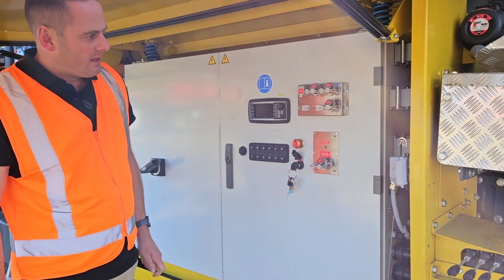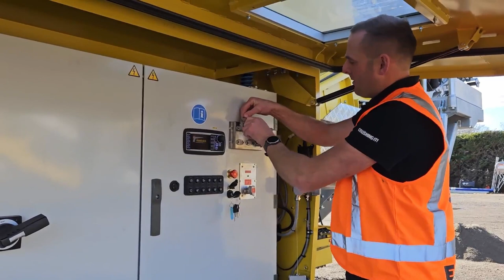Keestrack I4e Impact Crusher Walkthrough